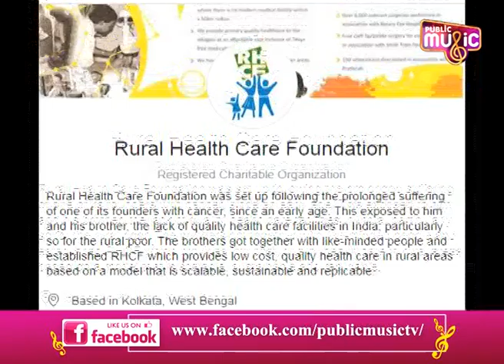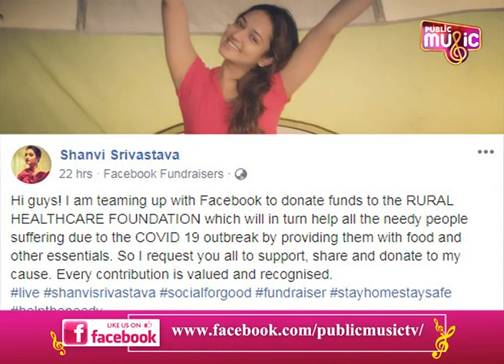Shanvi Srivastava Teams Up With Facebook To Donate Funds To The Rural Healthcare Foundation